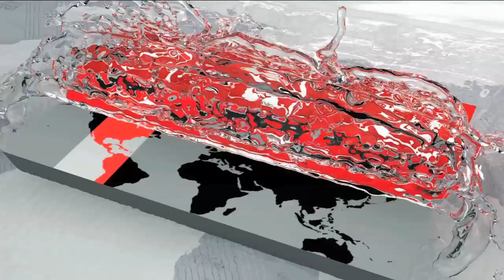বেঁচে ফেরা ভাগ্যবানদের মুখেই শুনুন সেদিনের লোমহর্ষক বর্ণনা | Somoy TV